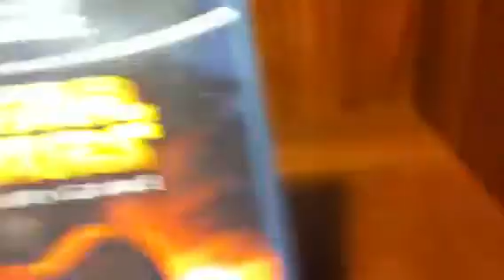Unboxing LEGO Star Wars for Gamecube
Lego star wars for GameCube